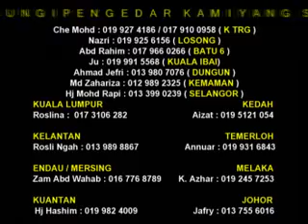USTAZ AZHAR - PUAK HALANG KULIYAH (Part 1)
USTAZ AZHAR